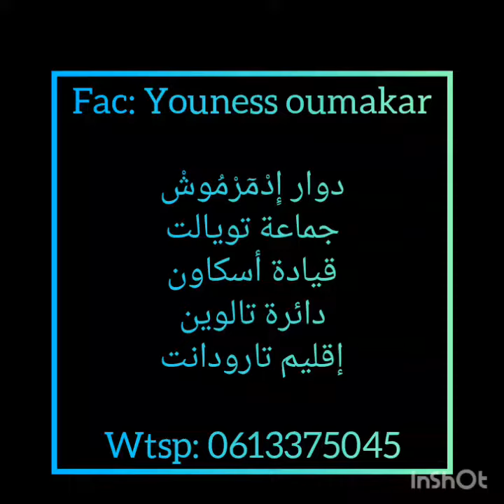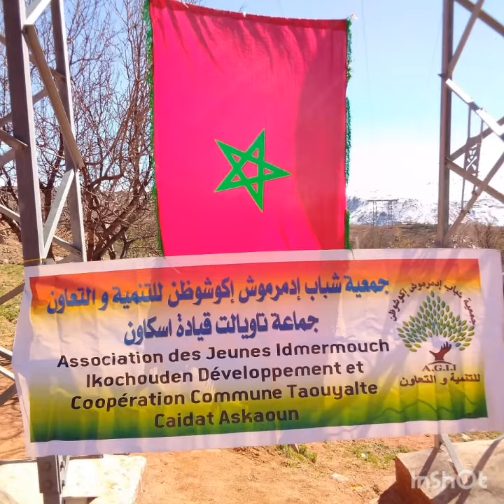دوار إدمرموش جماعة تويالت اسكاون تالوين تارودانت idmarmouch ' taouyalt ' taliwin ' Taroudant